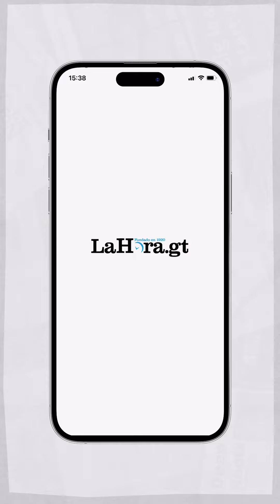Giammattei sigue en silencio por acciones del MP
Giammattei se pronunció ante las manifestaciones  realizadas a nivel nacional, donde exigen la renuncia de funcionarios del sector de la justicia y del Ministerio Público.  Aquí detalles👇🏻